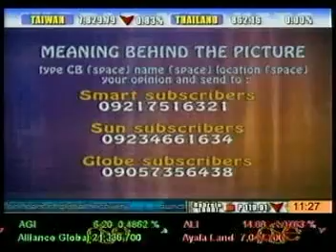Television Host on Business interviews entrepreneurs Johnlu Koa and Jay Aldeguer (4)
Motivational speaker on sales, success, and personal development and business evangelist Lloyd Luna interviews Filipino entrepreneurs Johnlu Koa, founder of The French Baker and Jay Aldeguer, founder of Islands Souvenirs on Creative Business on August 13, 2010. Creative Business, now on its second season, is the Philippines most dynamic business talk show on television.